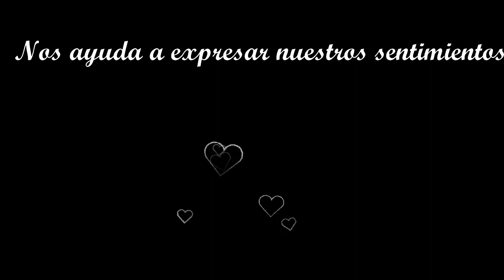NIVEL PRIMARIO_6to_Música_PROYECTO QUODLIBET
En este proyecto los alumnos de 6to año de nivel primario, se acercan al canto polifónico a través del “quodlibet”, que es una forma musical que combina melodías diferentes en contrapunto, en este caso populares latinoamericanas, pero que comparten la misma armonía.